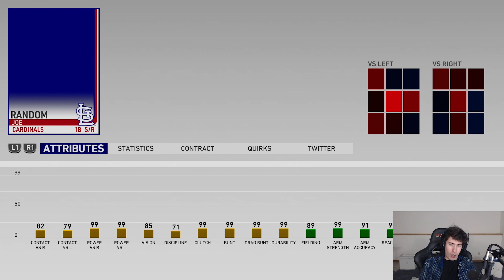playing MLB 16, MLB 17, MLB 18, MLB 19, and MLB 20 in 1 VIDEO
i took my ROAD TO THE SHOW player from MLB 16 to MLB 20!

0:00 - Intro
0:27 - MLB The Show 16
4:38 - MLB The Show 17
9:39 - MLB The Show 18
13:58 - MLB The Show 19
18:35 - MLB The Show 20
24:25 - Outro

mlb the show 20, mlb the show, mlb, baseball, diamond dynasty, battle royale, rtts, franchise, longest, homer, home run,
cody bellinger, finest, david ortiz, mickey mantle, pro, professional, hrd, home run derby, intro, rtts, polo grounds, tatis,
fernando tatis jr, mlb the show 16